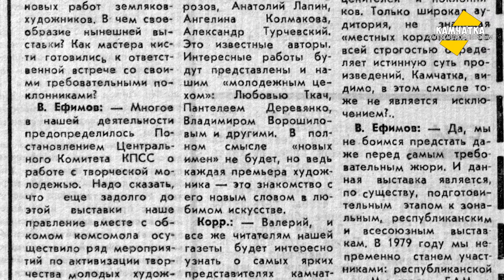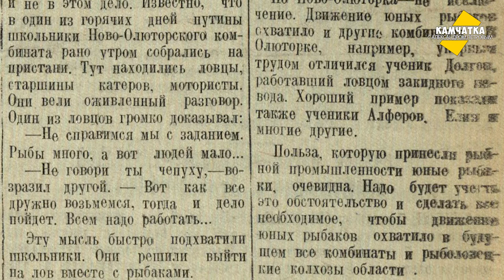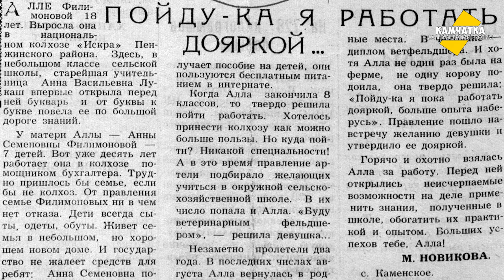КАМЧАТКА ДЕНЬ ЗА ДНЁМ  9–16 ОКТЯБРЯ ♥ ПЕРЕЗАЛИВ